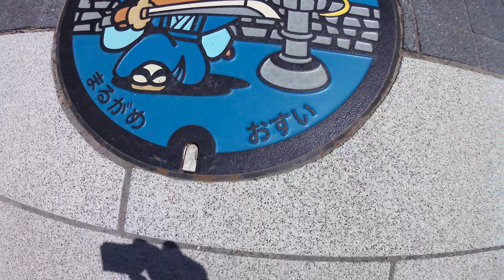香川県丸亀市【丸亀市役所・丸亀市市民交流活動センター・マルタス】周辺・令和５年・夏季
香川県丸亀市
主要地方道
香川県道２１号・丸亀詫間豊浜線
丸亀市民ひろば
丸亀市総合会館
丸亀市中央公民館
丸亀市生涯学習センター
まなびらんど
主要地方道
香川県道３３号・高松善通寺線
京極通り
丸亀市民会館跡地
丸亀市役所
丸亀市市民交流活動センター・マルタス
周辺
★丸亀市市庁舎等複合施設
敷地面積・９、３３３．９６平方メートル
建築面積・５、２２４．４５平方メートル
延床面積・１６、９０１．１５平方メートル
工期・平成３０年１２月～令和３年２月
構造・庁舎棟・鉄骨造一部鉄骨鉄筋コンクリート造
構造・丸亀市市民交流活動センター・西棟・鉄骨造
階数・庁舎棟・地上５階・地下１階
階数・丸亀市市民交流活動センター・西棟・地上２階
所在地・庁舎棟・香川県丸亀市大手町２丁目４番２１号
所在地・丸亀市市民交流活動センター・香川県丸亀市大手町２丁目４番１１号
★丸亀市役所
所在地・香川県丸亀市大手町２丁目４番２１号
構造・鉄骨造一部鉄骨鉄筋コンクリート造
階数・地上５階・地下１階
開庁日・令和２年３月２２日（月）
★丸亀市市民交流活動センター
マルタス
所在地・香川県丸亀市大手町２丁目４番１１号
構造・鉄骨造
階数・地上２階
開館日・令和２年３月２２日（月）
開館時間・０９：００～２１：３０
休館日・なし
★丸亀市役所・旧庁舎
所在地・香川県丸亀市大手町２丁目３番１号
売店・営業時間・０９：００～１６：００
食堂・営業時間・１０：３０～１５：００
★丸亀市民会館
開館・昭和４４年５月
閉館・平成２９年４月１日（土）
所在地・香川県丸亀市大手町２丁目４番２０号
令和５年８月５日（土）丸亀市役所（香川県丸亀市大手町２丁目４番２１号）